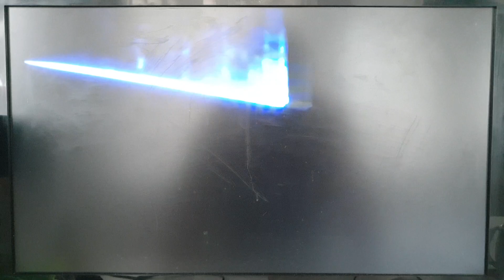20th Century Fox/Regency Enterprises (2006)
From Deck The Halls (2006)